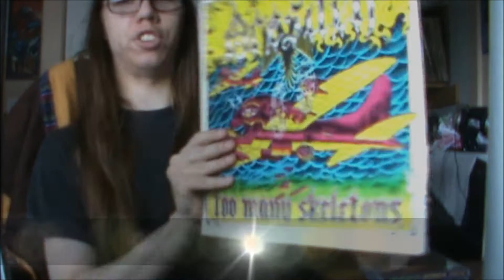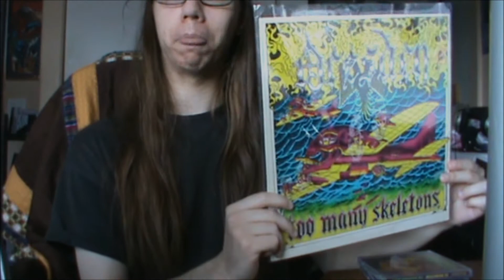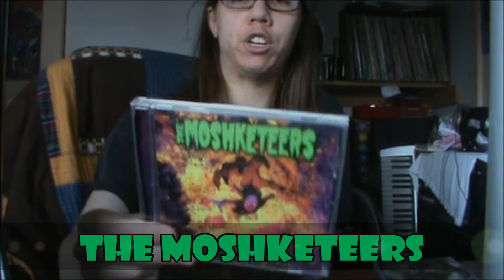NMP | Obscure U.S. Thrash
third video for Thrash Metal Month and here i am talking about and showing some obscure Thrash Metal from the United States. hope you enjoy and take care.